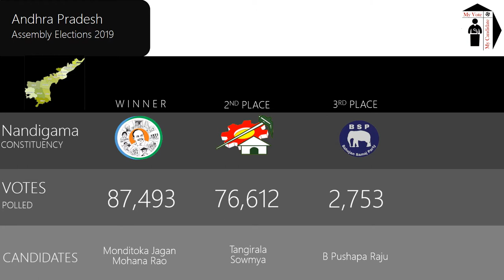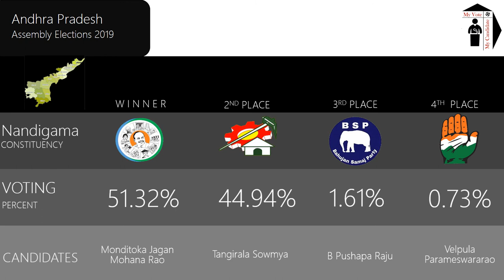Nandigama Assembly Constituency